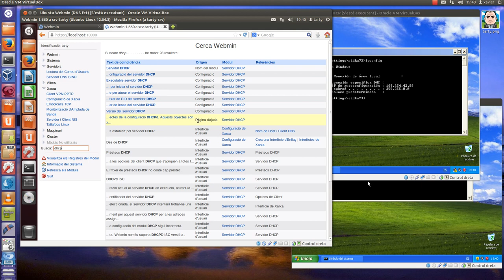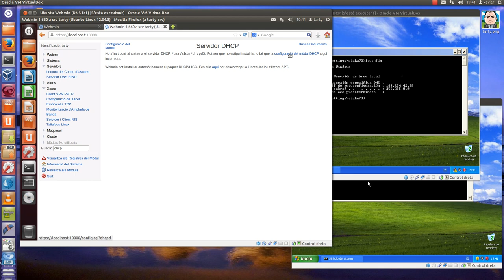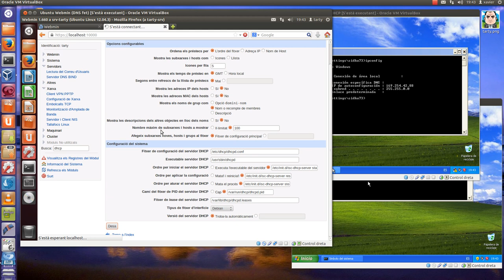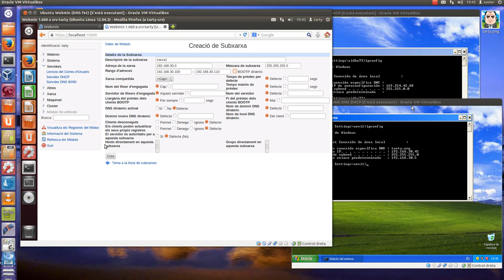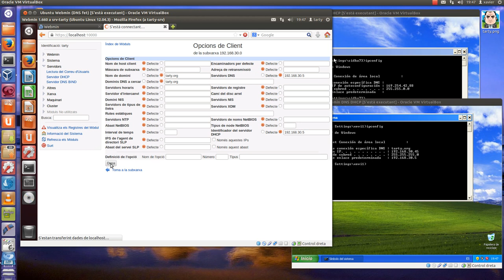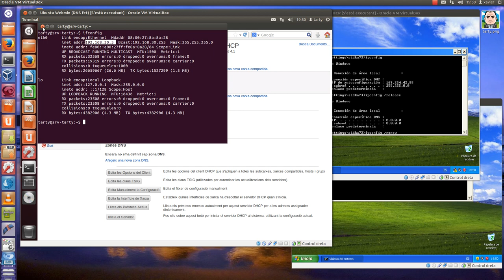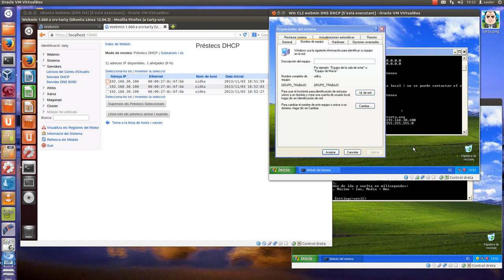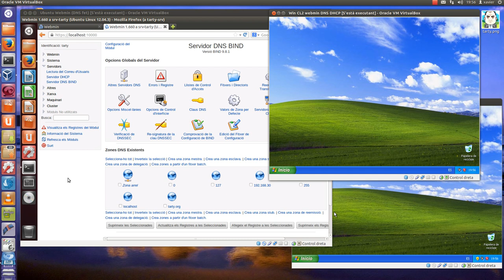2_DNS i DHCP per webmin: Configuració del servei DHCP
Configurarem el servei DHCP, per webmin, i farem proves amb el DNS intal·lat fent resolucions de noms.